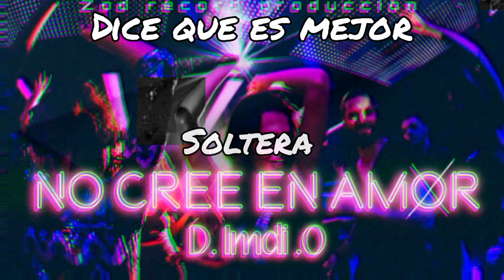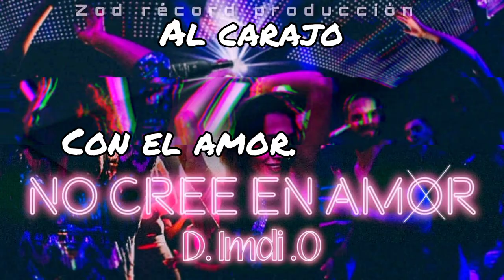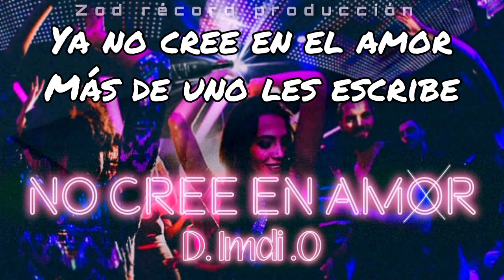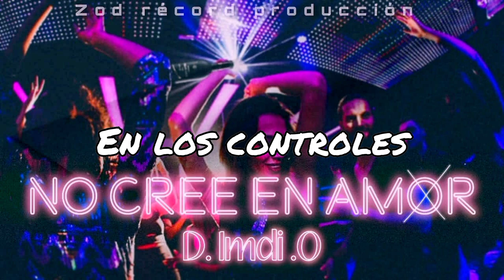D. imdi .O - No creé en amor ( letra/lyric).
Prud. Javi'Baby
nos pueden seguir en todas la plataformas digitales como:

D. imdi .O_Official